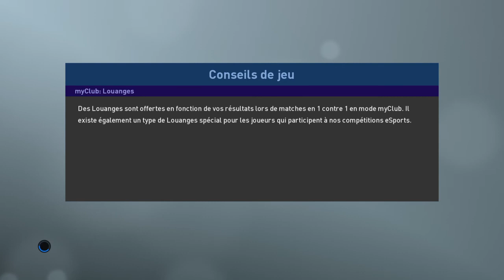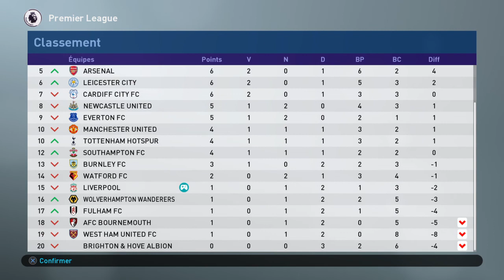PES 2019 division 1 anglais avec Liverpool